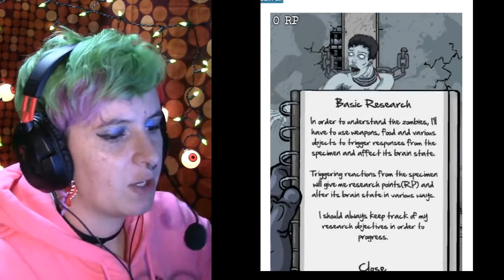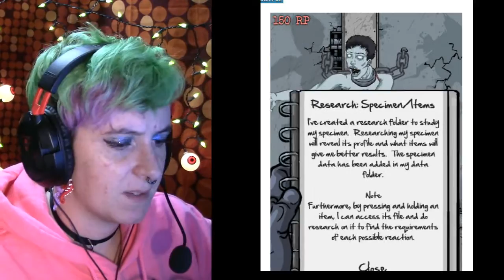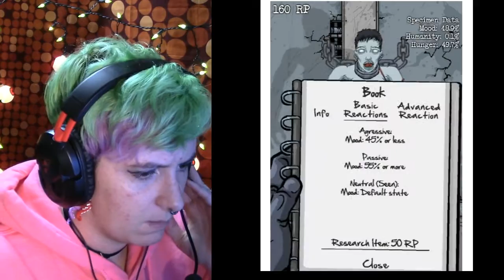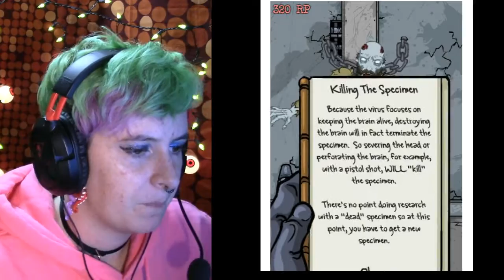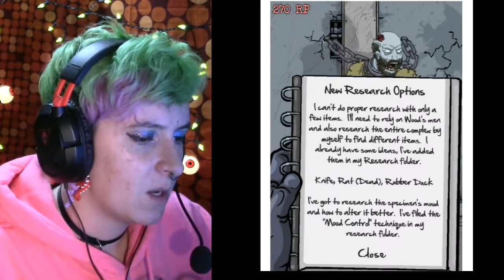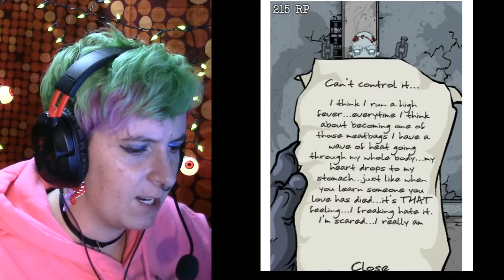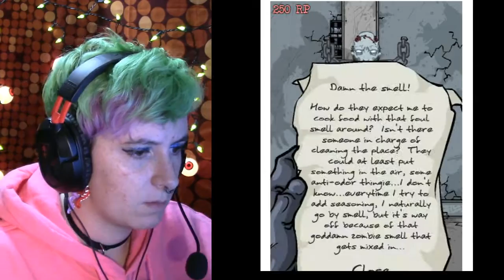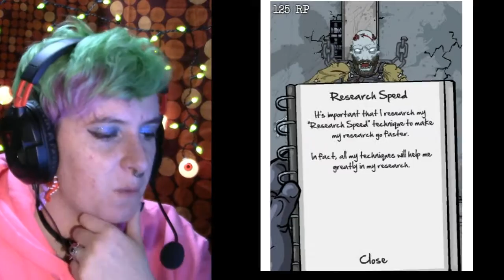Meet Pete! - Lab of the Dead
Pete's our new buddy!  We love Pete!